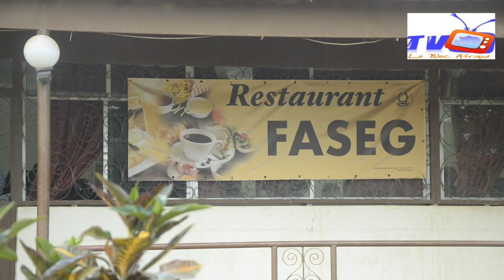Ndogou des étudiants amis de Abdoulaye Ndour du mouvementMAANDOU